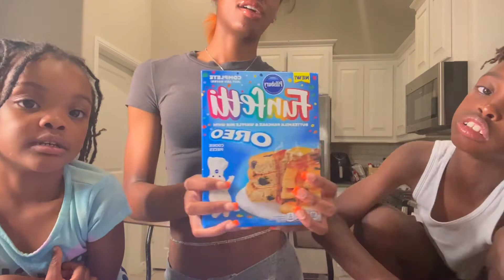Funfetti Oreos Pancake mix fried OREOS!!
Me and my siblings tried fried Oreos nd Oreos pancake mix
lmk how many times Riley said booty😭😭